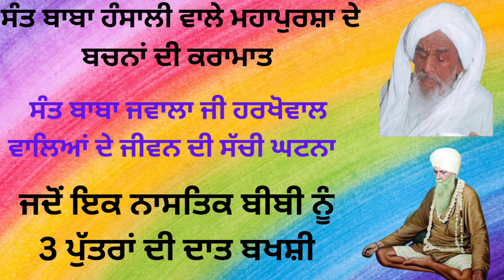ਸੰਤ ਬਾਬਾ ਜਵਾਲਾ ਸਿੰਘ ਜੀ ਦੇ ਜੀਵਨ ਦੀ ਅਨੌਖੀ ਘਟਨਾ । ਸੰਤ ਬਾਬਾ ਹੰਸਾਲੀ ਵਾਲੇ ਮਹਾਂਪੁਰਸ਼ 2024 gurbani ।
ਵਾਹਿਗੁਰੂ ਜੀ ਕੀ ਫ਼ਤਹਿ ਜੀ
ਪਾਠ ਕਰਦਿਆਂ ਅਨੇਕਾਂ ਪ੍ਰਕਾਰ ਦੀਆਂ ਭੁੱਲਾਂ ਗਲਤੀਆਂ ਹੋ ਜਾਂਦੀਆ ਹਨ ਜੀ ਸੰਗਤ ਤੇ ਗੁਰੂ ਸਾਹਿਬ ਬਖਸ਼ਣ ਯੋਗ ਹਨ ਅਸੀਸ ਦੇਣਾਂ ਜੀ ਅੱਗੋ ਤੋਂ ਸੁੱਧ ਤੇ ਸਪਸ਼ਟ ਗੁਰਬਾਣੀ ਪੜ੍ਹਨ ਦਾ ਗੁਰੂ ਸਾਹਿਬ ਬਲ ਬਖਸ਼ੇ

2024
2024
nitname 2024
Gurbani 2024
motivational 2024
2024
SGPC 2024
Darbar Sahib 2024
2024
Gurbani 2024
motivational 2024
2024
SGPC 2024
Darbar Sahib 2024
Daily Post Punjabi 2024
Parminder Singh 2024
Vehli janta 2024
Manoj Dey
A S Khalsa Tv
sidhu Mose wala